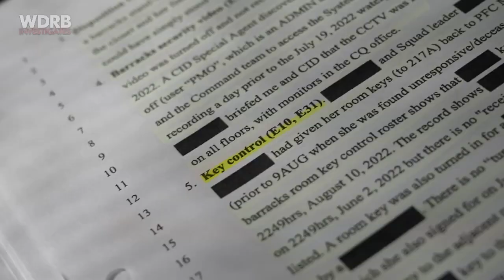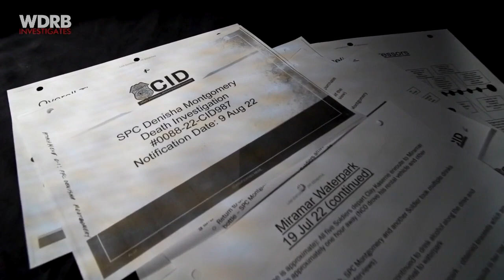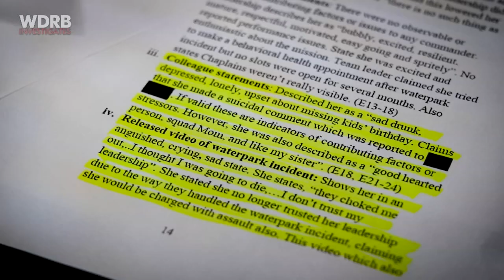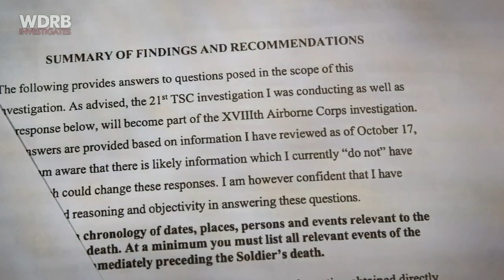Secondary US Army investigation into Kentucky soldier’s death uncovers misconduct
Denisha Montgomery was just 27 years old when she was found dead.